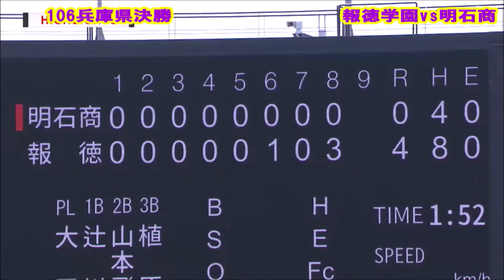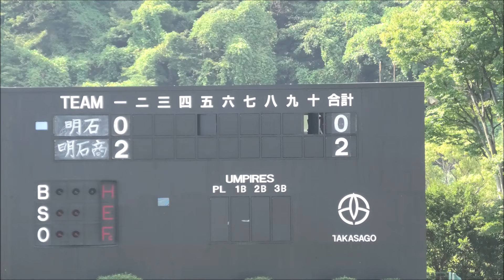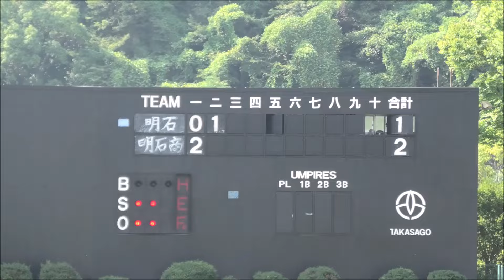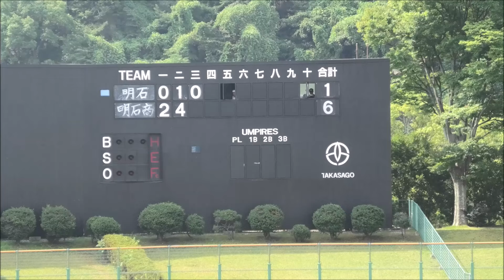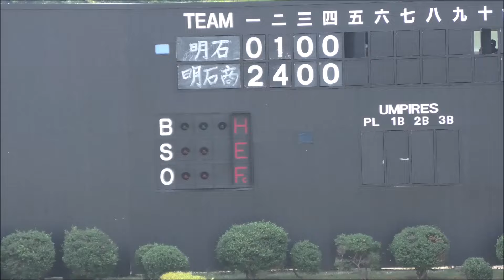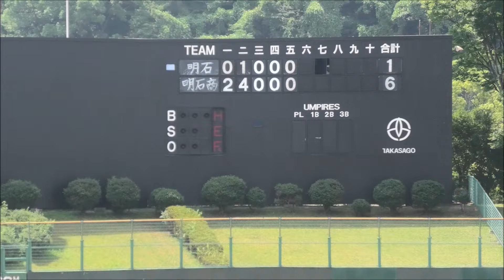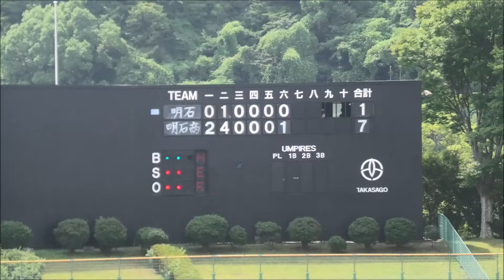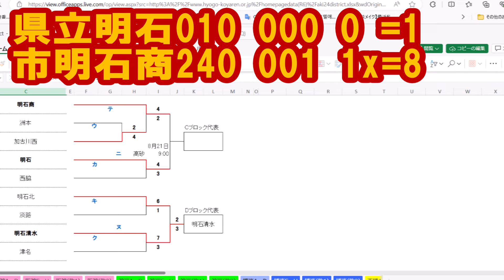代表決定戦 明石商業vs明石【秋大’24兵庫播淡C/全球網羅】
2024年秋季兵庫県高等学校野球大会
播淡地区予選C
代表決定戦
県立明石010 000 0  =1
市明石商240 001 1x=8

明石商業エース横山投手は3番センターで先発出場し登板機会はありませんでした。